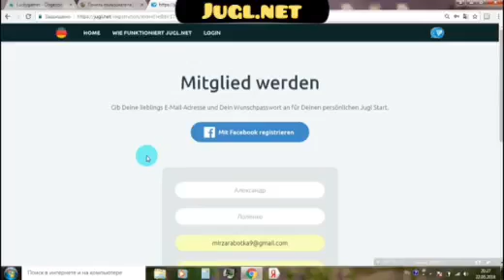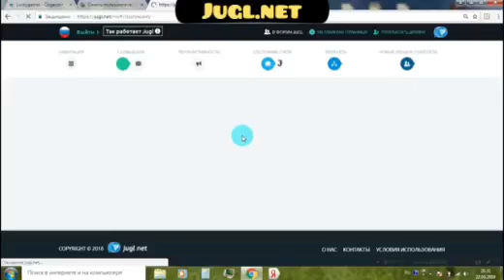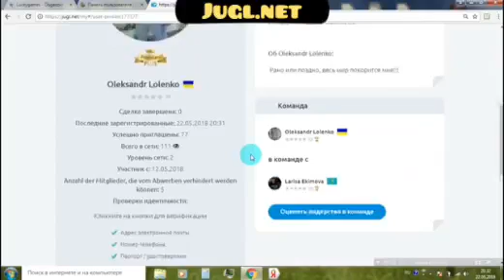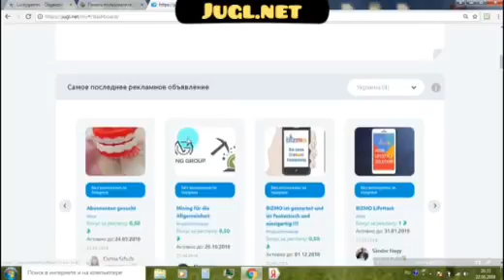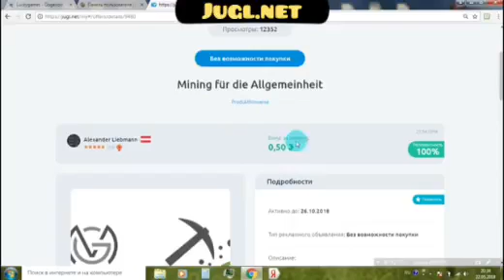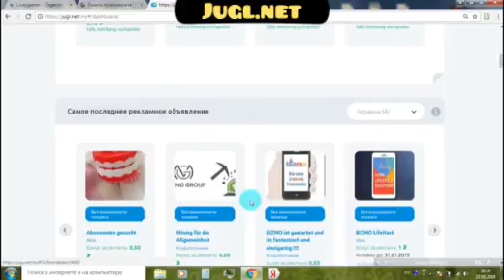Заработки от 50 евро без вложений!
Jugl.net - набирающая популярность немецкий проект по заработкам в евро на клик-лайках,просмотрах рекламы, приглашений.Удобный интерфейс(есть также приложениe для работы с телефона), лента форума с интересными постами,за лайки которых собственно и платит сайт,возможность общения с другими участниками со всего мира.Минимальный вывод средств от 50 евро через банковские переводы на личный счёт или на карту.Зарегистрируйтесь по ссылке ниже, будете в моей команду окажу дальнейшее содействие по работе в проекте.
Ссылка для регистраций:
Начинайте зарабатывать в интернете!
Добро пожаловать!